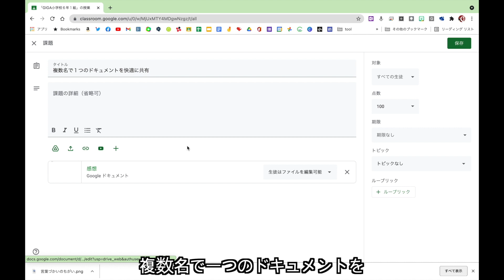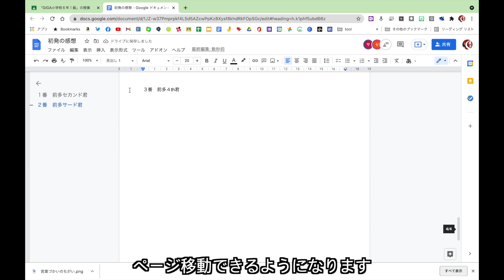複数名で１つのドキュメントを快適に共有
１つのファイルを複数名で共有して、共同で作業するときに生じる問題と、対処法について説明しています。

【音声文字起こし】
複数名で一つのドキュメントを
快適に作業するための工夫を紹介します

例えば３名で１つのドキュメントファイルに

同時に物語の感想を書くとします

名簿番号が上の児童が感想を書いて
改行するたびに
その下の児童は、入力したい行が
どんどん下がっていくので

作業になりません

そこで改ページを挿入して
１人１ページにしてみましょう

挿入→区切り→改ページの順にクリックするか

コントロールまたはcommandキーとエンターを
同時に押すと

改ページが挿入されます
これで名簿番号が上の児童が改行しても
下の児童には影響がありません

ただし次のページまで改行すると
下の児童に影響が出ます

１人１ページに収まるような活動で
試してみましょう

この方法を使うとページ数が増えるので
児童が書いた内容を確認する時に
たくさんスクロールしなければならないので
面倒くさくなります
そこで児童の名前を
見出しに設定しましょう
左側に見出しへのリンクが表示され
クリックするだけで
ページ移動できるようになります

超絶簡単ですね